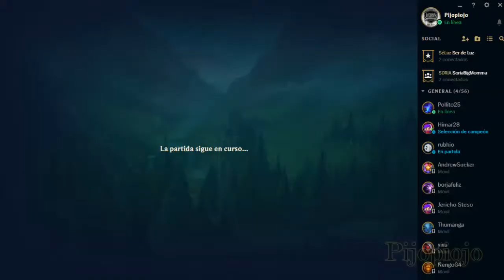JUEGO LOL CON MI HERMANO Y PASA ESTO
También abriré unos cofrecines al acabar la partida e incluso haremos una apuesta como en el otro "abriendo cofres"... ¿Qué pasará? ¿Qué misterio habrá? ¿Puede ser mi gran clickbait? ♪♫ xD

ha sido muy divertido

hasta luego.

Por aquí estoy:

- League of Legends: Pijopiojo (Juego en EUW)
- BattleTag de Blizzard : Pijopiojo#2228

Este link es por si queréis jugar conmigo a Heroes of the Storm o Hearthstone: